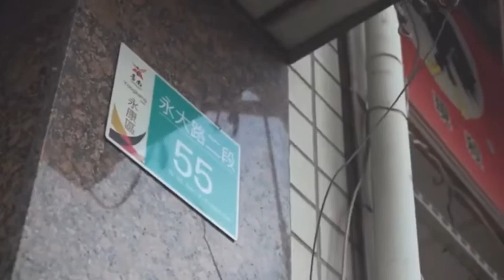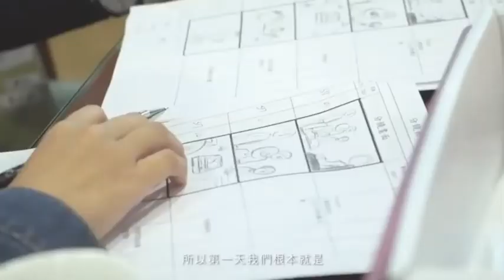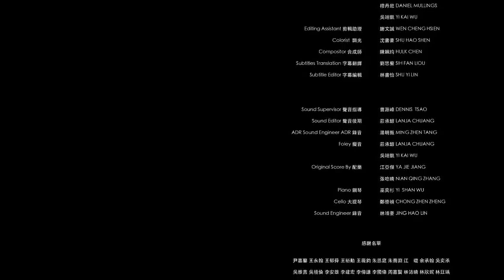20211116-1118★目睭瞌瞌《幕後花絮》When I Close My Eyes BTS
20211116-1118★目睭瞌瞌 When l close my eyes.-忠憲
阿嬤過世之後，在外工作的姊姊、遠在異鄉讀書的昱翔終於回家了，
但回家後，昱翔要面對的，除了是無止盡的哀傷與思念以外，
更令他備感壓力的，是與媽媽未解的心結。

劇情大綱：
阿嬤的過世，讓整個家就像暫停一樣，在外工作的姊姊終於回家了，
遠在異鄉讀書的昱翔也是，回家後，昱翔要面對的，除了是無止盡的哀傷與思念以外，
但更令他備感壓力的，是媽媽的不諒解—自從昱翔跑去台南讀書後，
母子倆之間的心結就從未解開。
距離告別式的時間越來越近，媽媽知道不放手讓孩子飛翔，
只會傷害彼此間的感情，昱翔也了解到，
媽媽只是還不習慣孩子不在家的感覺。
而這一切的化解，全都來自於阿嬤留下來的愛。

阿嬤離開了，這個家從此少了一個人，雖然不完美了，但也圓滿了。

The main theme of the story.
After the death of his grandmother, his sister, who was working abroad, and Yuxiang, who was studying far away from home, finally returned home.
Grandma has left, and the family is now one person less, although not perfect, but also full.

Plot Outline.
The death of his grandmother made the whole family feel like a pause. His sister, who was working outside, finally came home, and so did Yuxiang, who was studying far away from home.
As the time for the farewell ceremony drew nearer and nearer, Mom knew that not letting go of her child and letting him fly would only hurt the relationship between them, and Yuxiang understood that Mom was just not used to the feeling of her child being away from home. All of this was solved by the love left behind by Grandma.

昱翔 Yu Xiang / 潘親御 CIN YU PAN
媽媽 Mom / 黃婕菲 JIE FEI HUANG
爸爸 Dad / 王嵐申 LAN SHEN WANG
昱瑄 Yu Xuan / 許雯鈞 WEN JIUN HSU
阿嬤 Grandmother / 范足妹 ZU MEI FAN
舅舅 Uncle / 常再興 TSAI HSING CHANG
禮儀公司員工 Funerary Services / 黃辰心 CHEN XIN HUANG
禮生 Funerary Services / 郭育銘 YU MING GUO

監製 Executive Producer / 曹源峰 DENNIS TSAO
導演 Director / 吳翊凱 YI KAI WU
編劇 Written / 吳翊凱 YI KAI WU
副導 1st Assistant Director / 洪德珊 DE SHAN HONG
導演助理 Assistant to Director / 謝文誠 WEN CHENG HSIEN
場記 Script Supervisor / 陳媺涵 MEI HAN CHEN
場記支援 Script Supervisor / 黎小暄 SIAO SYUAN LI
分鏡繪師 Storyboard Painter / 黃品翰 PIN HAN HUANG

執行製片 Line Producer / 陳琪媛 CHI YUAN CHEN
生活製片 Craft Service / 陳宣佑 SYUAN YOU CHEN
演員管理 Casting Manager / 李沁樺 KAYLA LIN
製片助理 Production Assistant / 魏品容 PIN RONG WEI 蘇郁芯 YU SIN SU

攝影指導 Director of Photography / 鄭珩銍 HENG ZHI CHENG
攝影 Camera Operator / 秦顥瑞 HAO RUEI CHIN
攝影大助 Focus Puller / 凌嘉宏 CHIA HONG LIN 攝影二助 2nd Assistant Camera / 錢琦 CHIEN CI
側拍 Still Photographer / 白凱名 KAI MING PAI 側錄 Behind The Scenes / 簡翔儒 HSIANG JU CHIEN 潘柏諭 BO YU PAN
補拍攝影 Pickups Photography / 謝文誠 WEN CHENG HSIEN

收音 Sound Recordist / 何杰霖 CHIEH LIN HO
收音助理 Boom Operator / 陳玉彬 YU BIN CHEN 林芝妤 JHIH YU LIN

燈光 Gaffer / 蔣昱紳 YU SHEN JIANG
燈光大助 Best Boy / 黃信淵 SIN YUAN HUANG
燈光助理 Lighting Technicians / 李潤東 RUN DONG LI 吳奇軒 CHI SYUAN WU

美術 Props Master / 蔡苡璇 YI SYUAN TSAI 朱育鋐 YU HONG JHU
美術助理 Assistant Props Master / 黃美叡 MEI RUEI HUANG 趙怡婷 YI TING JHAO
美術協力 Assistant Props Master / 焦貴筠 GUI YUN JIAO 吳境倫 JING LUN WU

梳化 Makeup Artist / 許僑珍 CIAO JHEN SYU
梳化助理 Makeup Assistant / 黃筠宜 YUN YI HUANG
梳化協力 Makeup Assistant / 黃梓芸 ZI YUN HUANG 江欣儀 XIN YI JIANG

場務 Key Grip / 吳皓瑄 WU HAO SYUAN

剪輯指導 Production Supervisor / 陳曉東 XIAO DONG CHEN
剪輯 Editor / 許庭豪 TING HAO XU 穆丹尼 DANIEL MULLINGS 吳翊凱 YI KAI WU
剪輯助理 Editing Assistant / 謝文誠 WEN CHENG HSIEN
調光 Colorist / 沈書豪 SHU HAO SHEN
合成師 Compositor / 陳姵均 HULK CHEN
字幕翻譯 Subtitles Translation / 劉思蘩 SIH FAN LIOU
字幕編輯 Subtitle Editor / 林書怡 SHU YI LIN

聲音指導 Sound Supervisor / 曹源峰 DENNIS TSAO
聲音後期 Sound Editor / 莊承諺 LANJA CHUANG
錄音 ADR Sound Engineer ADR / 湯明甄 MING ZHEN TANG
擬音Foley / 莊承諺 LANJA CHUANG 吳翊凱 YI KAI WU
配樂 Original Score By / 江亞傑 YA JIE JIANG 張唸晴 NIAN QING ZHANG
鋼琴 Piano / 巫奕杉 YI SHAN WU
大提琴 Cello / 鄭崇禎 CHONG ZHEN ZHENG
錄音 Sound Engineer / 林靖豪 JING HAO LIN

目睭瞌瞌 When l close my eyes.粉絲專頁